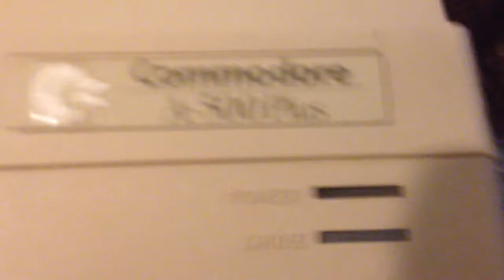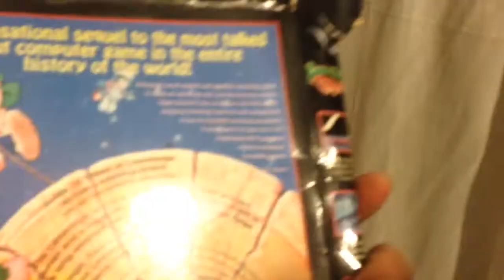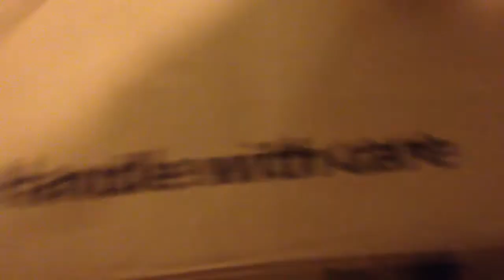Need Help Setting Up My AMIGA Commodore A-500 Plus